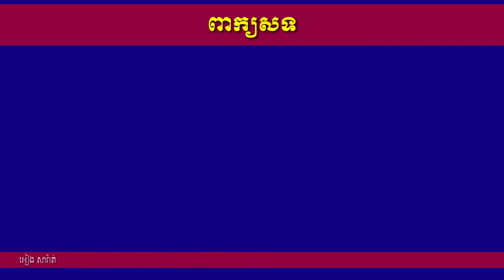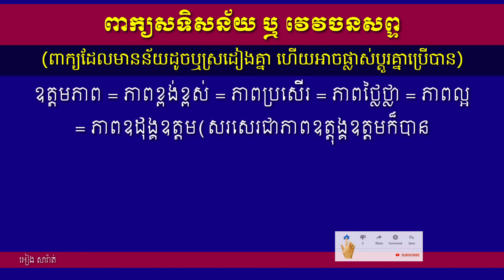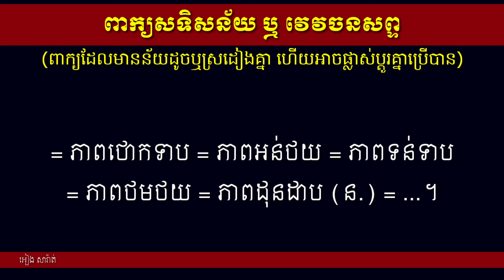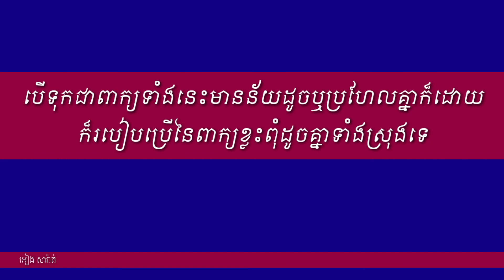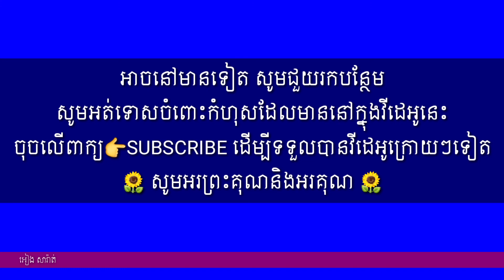(22)ពាក្យសទិសន័យ"ឧត្តមភាពExcellence&ហីនភាពDeterioration" Khmer Synonym Studies វេវចនសព្ទ ពាក្យន័យដូច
🔵Khmer synonyms studies / Khmer words studies / Learning khmer language / Teaching khmer words / Meaning of khmer words / Khmer grammar...រៀនពាក្យសទិសន័យ ឬ វេវចនសព្ទ (ពាក្យដែលមានន័យដូច ឬស្រដៀងគ្នា ហើយអាចផ្លាស់ប្តូរ ឬប្រើជំនួសគ្នាបាន)។

▶️(8) ពាក្យសទិសន័យ " ម៉ែ ឪ កូន ស្រឡាញ់ ទឹក មើល សមុទ្រ ថ្ម ក្រៃលែង ការងារ " Khmer Synonym Studies ន័យដូច ▶️(9) ពាក្យសទិសន័យ " ពណ៌នា " Khmer Synonym Studies វេវចនសព្ទ ពាក្យន័យដូច

កំណែពាក្យខ្មែរ khmer correction
រៀនភាសាខ្មែរ leaning khmer language
រៀនពាក្យខ្មែរ learning khmer words
សិក្សាភាសាខ្មែរ study khmer language
របៀបប្រើពាក្យ how to use khmer words
ពន្យល់ពាក្យ Explain khmer words
របៀបបង្កើតពាក្យ how to create khmer words របៀបសរសេរពាក្យខ្មែរ how to write khmer words របៀបសរសេរអត្ថបទ how to write an essay របៀបតែងសេចក្តី